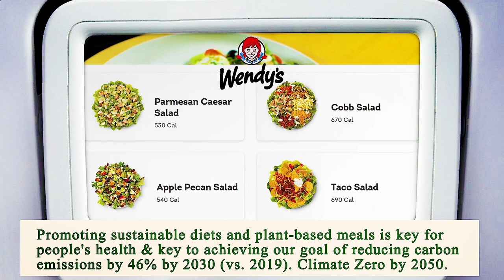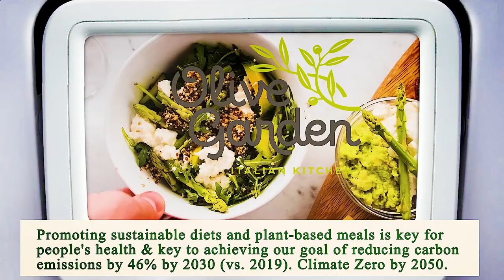Close to Me Restaurant Los Angeles 90012 CA, Los Angeles County, California, United States